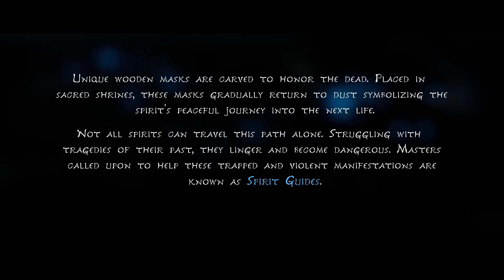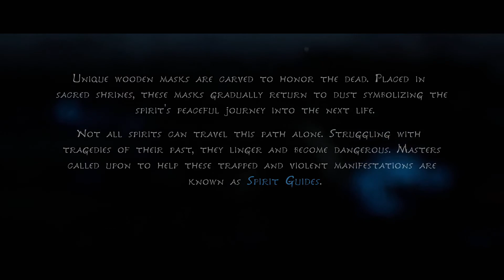Kena: Bridge of Spirits - Kena's Journey Begins, Taro's Mask and Meeting Rusu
In this session of Kena: Bridge of Spirits we start our journey as Kena as we travel try to reach the Sacred Mountain. Along the way we find Rots that help us on our journey, as well as twins Beni and Saiya. Then we get the Taro's Mask which opens the way to the forest and find Rusu atop Rusu Mountain.